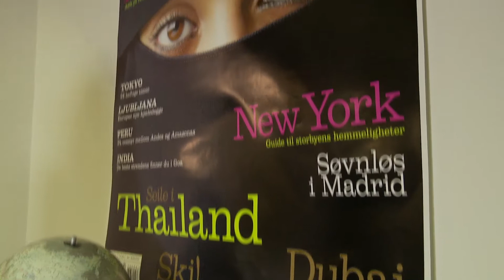The Rauma line & the Bergen line - Raumabanen & Bergensbanen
The Rauma line (Raumabanen) and the Bergen line (Bergensbanen) in Norway are voted europe's best scenic rail journeys by Lonely Planet in 2012. -When will you come?